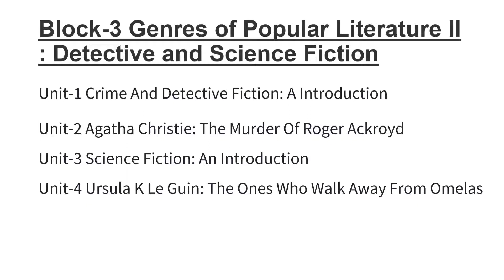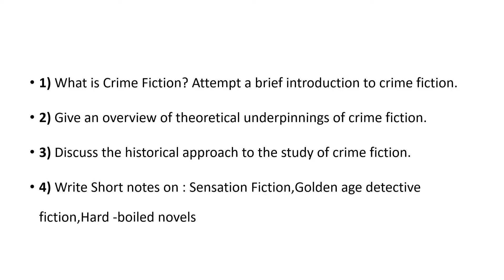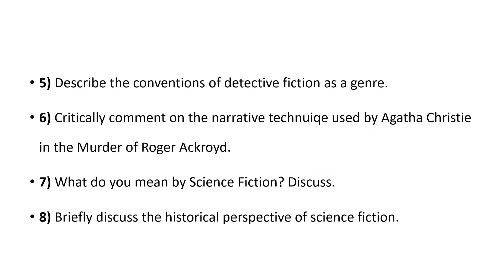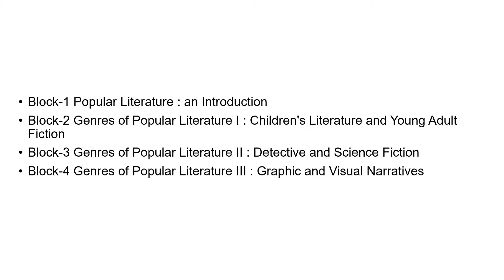BEGC 106 Popular Literature : Genres of Popular Literature II | Block 3 Questions | BAEGH IGNOU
TOPIC COVERED :
Introduction

Block-2 Genres of Popular Literature I : Children's Literature and Young Adult Fiction

Total Subject in BAEGH Program :
First Year : 8
Second Year : 10
Third Year : 8

Important Links

Used Tags : BAEGH Crash Course, IGNOU BAEGH, IGNOU English Honours, IGNOU Course Details, IGNOU BAG,BEGC105 American Literature,BEGC106 Popular Literature,BEGC107 British Poetry and Drama: 17th & 18th Centuries,BANS183 Tourism Anthropology,BSOG173 Rethinking Development,BEGC108 British Literature: 18th Century,BEGC109 British Romantic Literature,BEGC110 British Literature: 19th Century,BPCS186 Managing Stress,BPCG174 Psychology and Media,

BEGC 106 block 1,
BEGC 106 book,
BEGC 106 chapter 1 in hindi,
BEGC 106 classes,
BEGC 106 classes in hindi,
BEGC 106 online classes,
BEGC 106 American Literature,
BEGC 106 American Literature ignou,
BEGC 106 important questions,
BEGC 106 in hindi,
BEGC 106 ignou assignment in hindi,
BEGC 106 ignou assignment 2021,
BEGC 106 important questions in hindi,
BEGC 106 in english,
BEGC 106 ka question paper,
adhyayan kaksha BEGC 106,
ignou BEGC 106 answer key,
BEGC 106 lecture,
BEGC 106 lecture in english,
BEGC 106 model question paper,
BEGC 106 passing marks,
BEGC 106 notes,
BEGC 106 our environment,
BEGC 106 objective questions,
BEGC 106 old question paper,
BEGC 106 previous year question paper,
BEGC 106 previous year question paper in hindi,
BEGC 106 previous year question paper in english,
BEGC 106 paper,
BEGC 106 question paper 2021,
BEGC 106 solved paper,
BEGC 106 question paper,
BEGC 106 question paper in hindi,
BEGC 106 question paper in english,
BEGC 106 question paper 2022,
BEGC 106 question paper download,
BEGC 106 tutorial,
BEGC 106 unit 6, Our Channel Tag : IGNOU Society